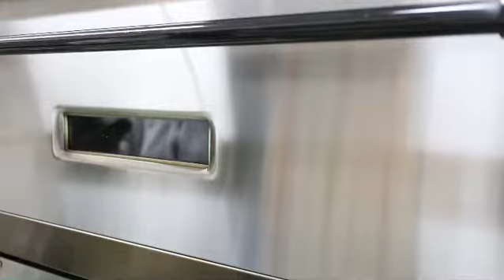チョコバナナシフォン焼き上がりました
シフォンケーキ屋さんの日常風景

★シフォンケーキ冷まし台の作り方はこちら

★定休日以外は更新してます

★お店の詳しい情報はこちら
【HP】

★シフォンケーキのご購入はこちら
【online shop】